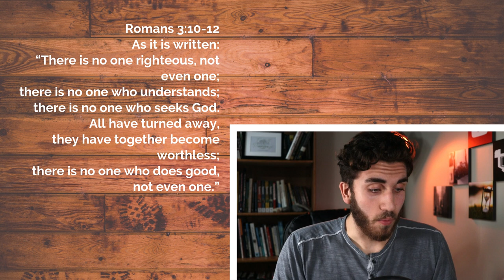Do GOOD People Go To Heaven?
Sometimes the biggest questions in life are those that we talk about the least.

We move in the rhythm of Life that often, pushes out are questions of anything beyond the material.

Everyone has these questions of life and death, spirituality and Destiny, but few are coaxed to search for answers.

“How do we get to heaven?”

 A question that taps into our souls understanding that there must be more.

When I've asked this question to people, it is usually in the context of an evangelistic conversation.

Without fail, each and every time I've asked this question, I've been met with the same kind response, “be a good person” they tell me or something that leads back to that statement.

“Good people go to heaven”, if you were to truly believe this was true, the next question you would have to ask of yourself is, “what is good?”.

this question draws our attention towards subjective and objective standards of good. Subjective being merely man's opinion, varying from person to person, culture to culture.

If we were to be judged by our own subjective standard of goodness, we would come out on top every time.

However, if we were to be judged by God's objective standard, a standard not based on opinion, but the very nature and character of God, we fall flat every time. but in fact, this is the very standard that the Bible says we are going to be judged by.

Romans 3:10-12
As it is written:

“There is no one righteous, not even one;
   there is no one who understands;
    there is no one who seeks God.
All have turned away,
    they have together become worthless;
there is no one who does good,
    not even one.”

If only truly good people make it to heaven, no person ever would.

 Humanity is not made up of good people just trying to make it by, it's made up of rebels against God, fueled by a love for self. We love ourselves so much that we suppress knowledge of our own sin, we put blinders on so we can see past are flies.

 we deceive ourselves into thinking that we are good and worthy of God - we are not. too many people tell themselves they are good people to make themselves feel better, but when we hide from the truth, the good feelings soon fade.

 What we're left with is the mess we made. today, I want you to understand you're saying in the light of God's goodness. Stop suppressing that truth. You see, the truth sets us free from these lies we believe and who is the truth - Jesus!

God sent his son, Jesus to the Earth fully God and fully man to live a sinless life, the truth of God embodied. He died on the cross, a death he did not deserve for us who rightly deserve death for our sins against God and he rose again.

If we repent, which means turn from sin and turn towards God and trust in Jesus, our sin will be taken from us as far as the East is from the West, we will no longer be guilty.

Though we may still struggle with sin on earth, it is not our master. We are followers of another. The Way, the Truth, and the Life!

You will never be good enough to get to heaven, look to Jesus because he is asking you today to follow Him because he is the only way to the Father!